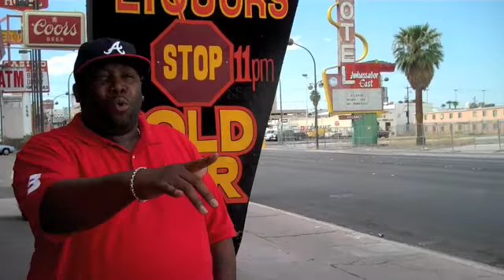"I'mma Fool Wit It" Behind The Scenes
Killer Mike feat. Big Kuntry behind the scenes of the video shoot